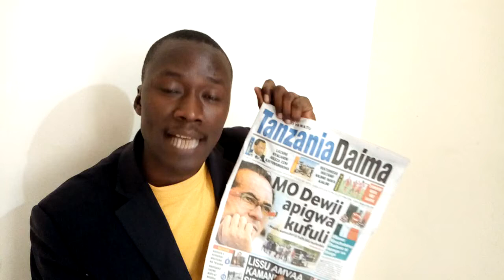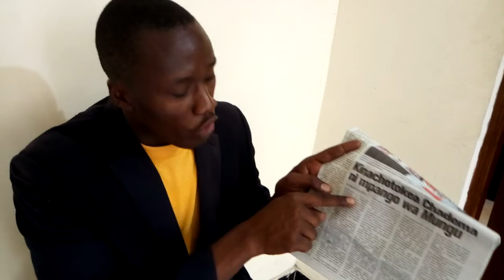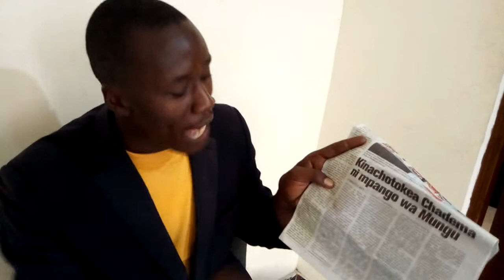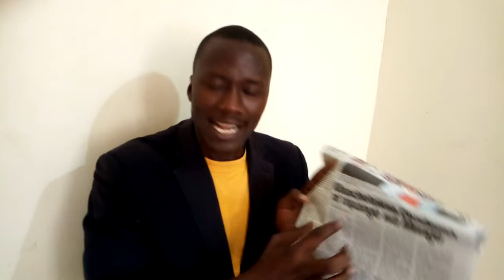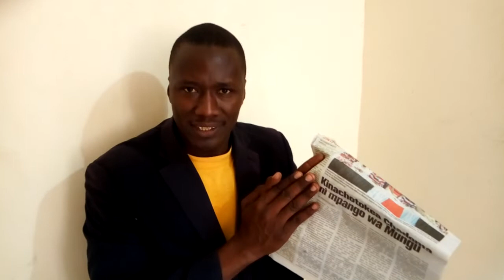CHADEMA IMELAANIWA KWA AJILI YA MH MBOWE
Mara yingi Mungu amekuwa akisema nami kwa njia tofauti tofauti kuhusu Falme, watu na makabila mbalimbali. Ili kuwafikishia ujumbe sahihi wakutoka kwa Mungu.

Na kumbuka hata kabla ya mh Tundu Lissu kuvamiwa na kushambuliwa na watu wanaoitwa wasiojulikana Niliongea na Mh Mbowe kuhusu Maono aliyo nipa Mungu.

Lakini Mh Mbowe alikataa kutii kauli ya Mungu, na ndiyo sababu hiyo leo chama chake kinayumba na kinaelekea kupoteza mwelekeo.

Na ukitaka kipindi cha nyuma nilikuwa ni kimwambia yatakayo wakuta watu wake na namna ambavyo watushinda au kupona.

Mimi niseme kwamba viongozi wote wavyama vya siasa mjitahidi kuwasikiliza watumishi wengine wa Mungu, pasipo kuweka itikadi za dini au madhehebu yenu kwa kuwa Mungu ni wa wote wenye mwili na humtumia yeyote kuwafikishia ujumbe wenu.

MIMI MCHUNGAJI WA MITUME, MANABII NA MAASKOFU TANZANIA COMMANDO MASHIMO.

Kwa Ushauri na maombezi nipige kwa simu namba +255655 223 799